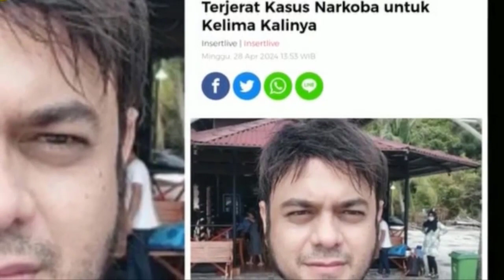MENGEJUTKAN PUBLIK!!ARTIS RIO REIFAN DIBEKUK POLISI KEMBALI TERJERAT KASUS NARKOBA~GOSIP HARI INI